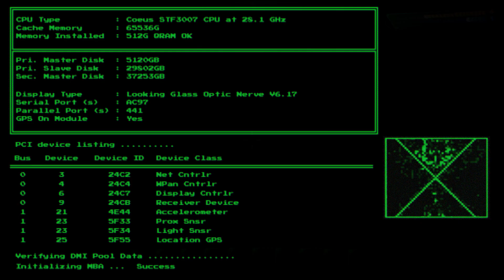System Shock: From SHODAN With Hate Trailer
System Shock is a fully-fledged remake of the ground breaking original from 1994, combining the cult gameplay with all-new HD visuals, updated controls, an overhauled interface and all-new sounds & music. Pre-order for PC via Steam, GOG and the Epic Game Store; it  will also be releasing on PS4/PS5 and Xbox S/X and Xbox One